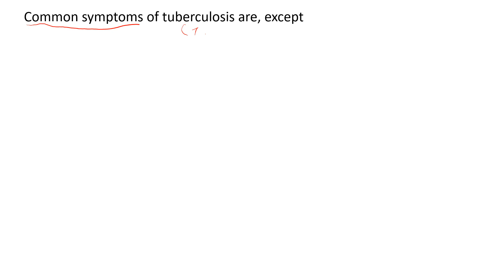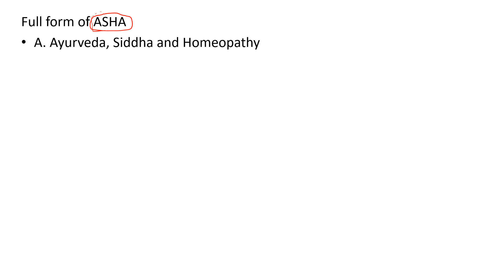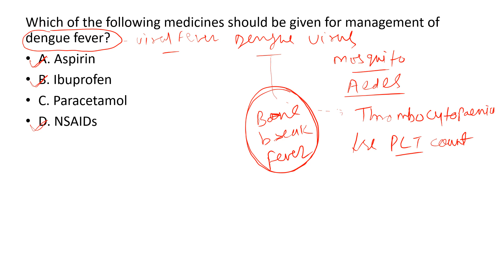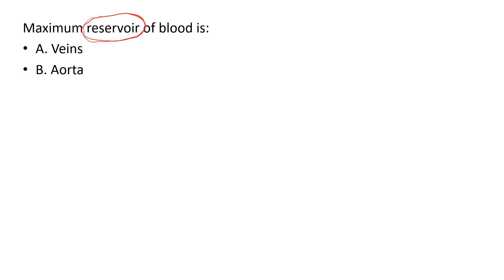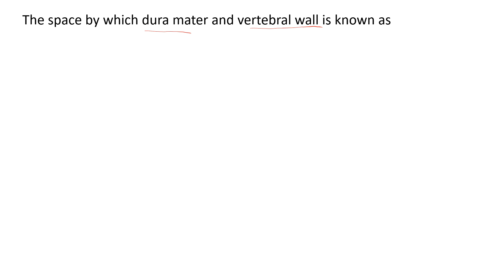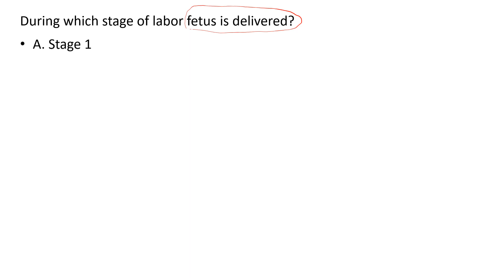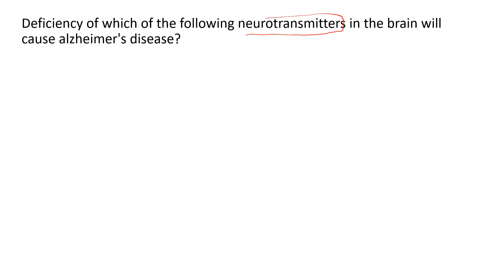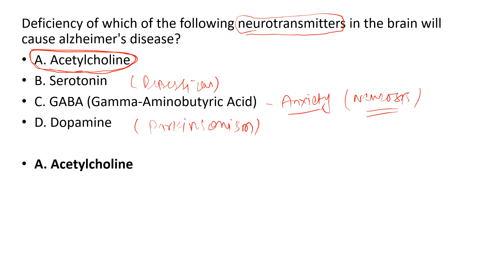AIIIMS DELHI PAPER MCQS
AIIMS DELHI PAPER- MULTIPLE CHOICE QUESTION SOLVED WITH RATIONALE